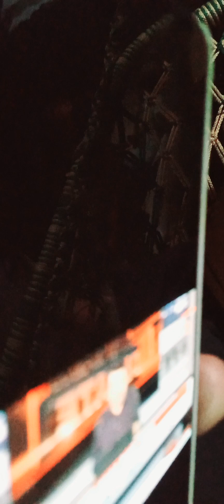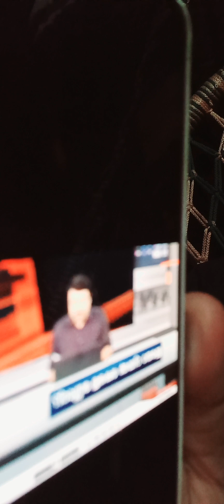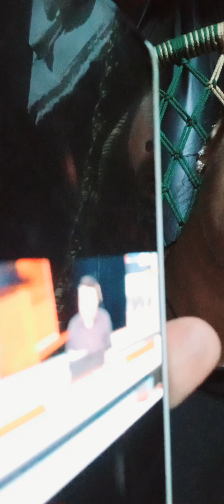നന്ദിനി വരുന്നത് കേരളത്തിന് ഇഷ്ടമല്ല മദനി വരുന്നത് ഭയങ്കര ഇഷ്ടം